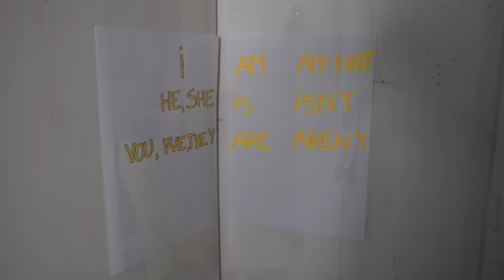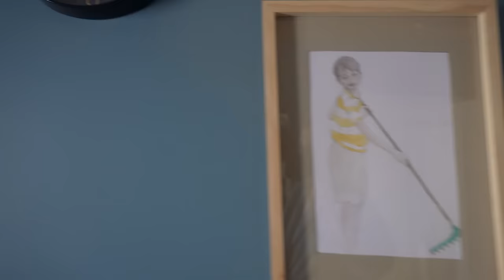PRIMA ZĂPADĂ ÎN MARAMUREȘ! Orășean La Țară!